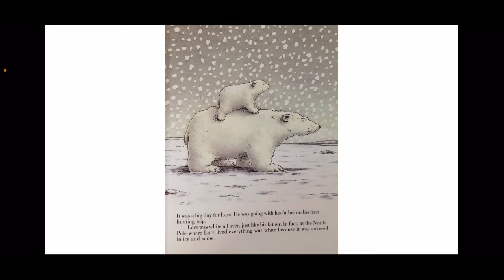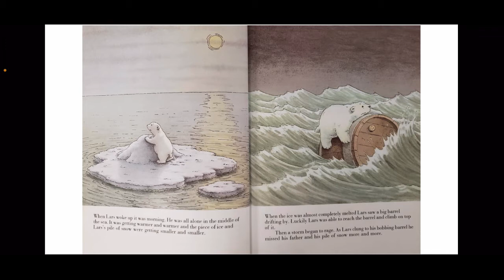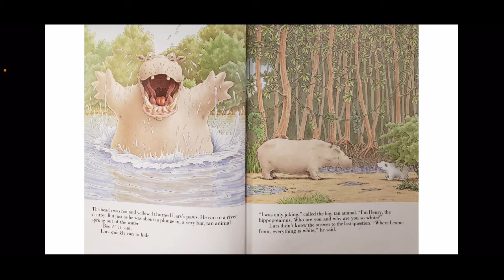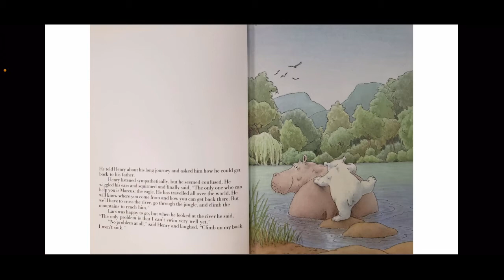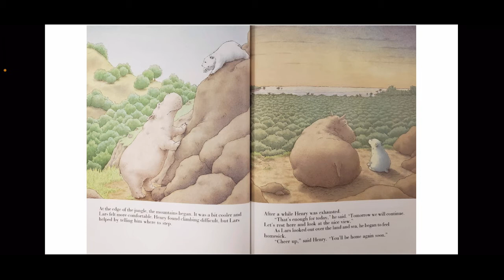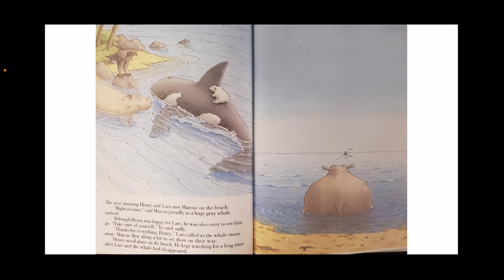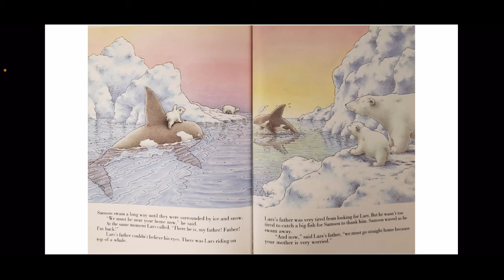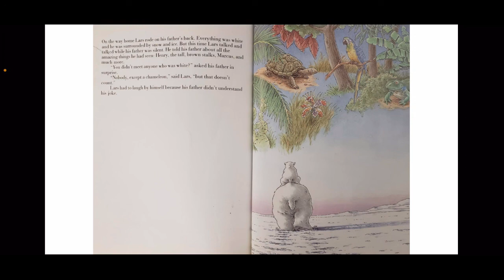Little Polar Bear | January February Winter Read Aloud!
This is a fun January/Winter read aloud for elementary students.